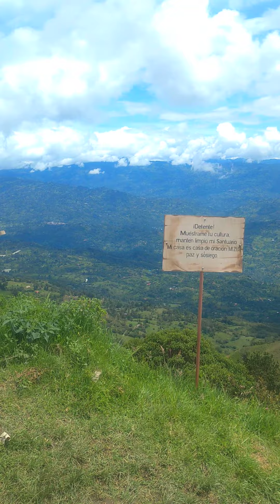Going on up to Somondoco's chapel in the sky! | Boyacá, Colombia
Where there's a prominent hill close to a Colombian town, there'll invariably be a Catholic monument!

This recently (still-being!) renovated chapel, a healthy two-hour-ish trek from the small town of Somondoco, is worth the effort.

For more on the town of Guateque, which you can see in the video,